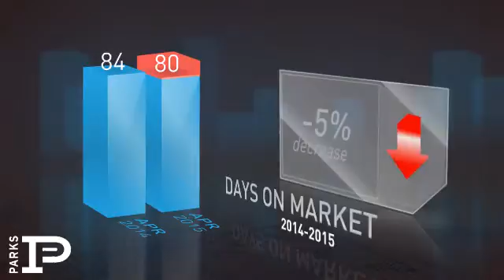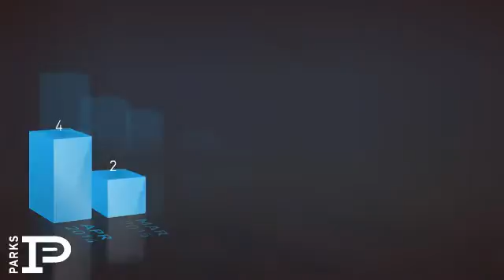Belmont / Vandy,TN, Real Estate Market Update from Bob Parks Realty,May, 2015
Bob Parks Realty Video Update recapping market activity within Belmont / Vandy, TN, during the month of May, 2015